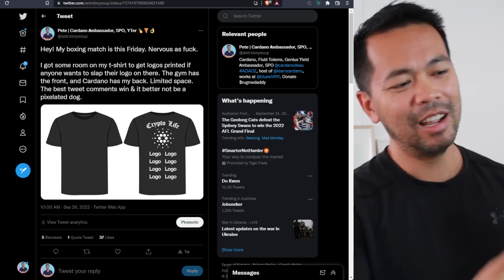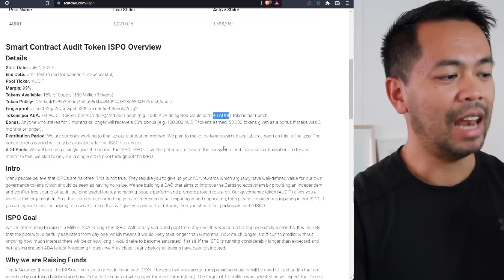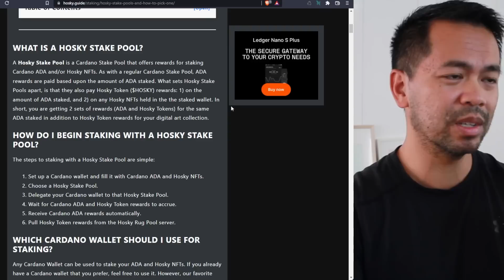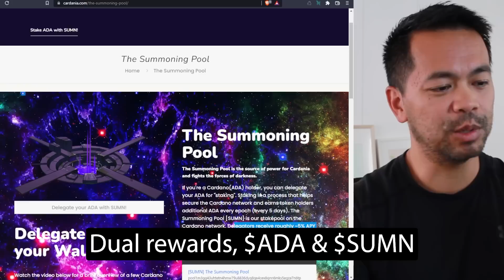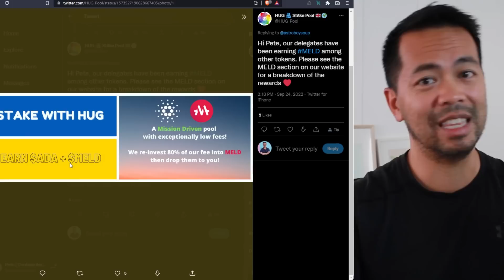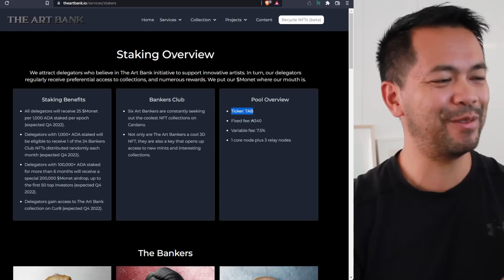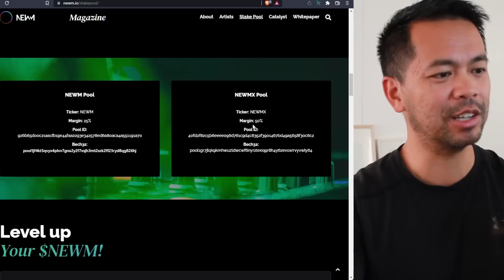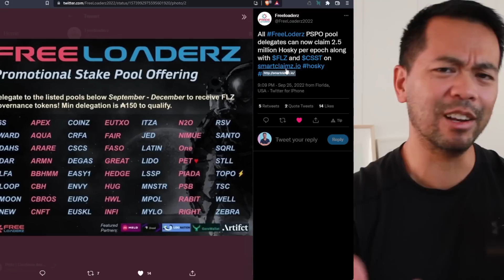Cardano ISPO, Initial Stake Pool Offering, Update September 2022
The latest Initial Stake Pool Offering updates in the Cardano ecosystem.

Delegate to one of these stake pools at earn different tokens.

Chapters
00:00 Intro
01:44 NuNet
03:12 SCATDAO
05:07 ADAO
06:06 ADA Quest
06:55 Hosky
07:43 IAMX
09:06 GoKey
09:57 Cardania
10:38 Ardana
11:54 HUG Pool
12:40 Iagon
13:21 AnetaBTC LISO
13:57 The Art Bank
14:55 Cardalonia
15:27 Summon Platform
16:01 Vahalla Pool Treasury
16:51 Project Newm
17:55 CNC ISPO
18:35 Flac Finance
19:34 Freeloaderz
20:45 Outro

You can send Cardano native assets to:
addr1qxlctk2qq4wrutyy3denavfc9299flj5shjp67txaykrct4sqt0jpdv0dvd36dt8wq3htpe9jksnpmrxq8fajheu8cxq6amvvn
or $RugMeDaddy